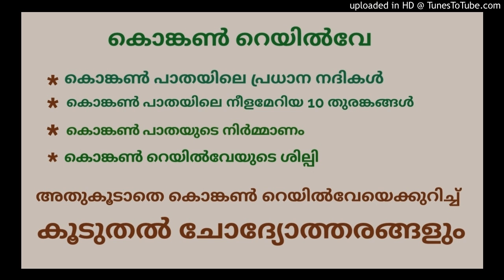കൊങ്കൺ റെയിൽവേയെക്കുറിച്ചുള്ള വിവരà´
കൊങ്കൺ റെയിൽവേ ശില്പി, റെയിൽവേയുടെ നീളം, റെയിൽവേ കടന്നു പോകുന്ന നദികൾ,  നീളമേറിയ 10 തുരങ്കങ്ങൾ, റോ -റോ  സർവീസ്, റെയിൽവേ നിർമാണസമയത്ത് നേരിട്ട വെല്ലുവിളികൾ തുടങ്ങിയ വിവരങ്ങളും കുറെ ചോദ്യോത്തരങ്ങളുമാണ് ഇന്നത്തെ ഭാഗത്തിൽ ഉൾപ്പെടുത്തിയിട്ടുള്ളത്.